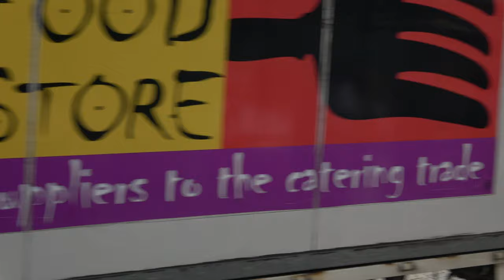End of Table Mountain Adventure in Cape Town - South Africa Nov 2019 Tour